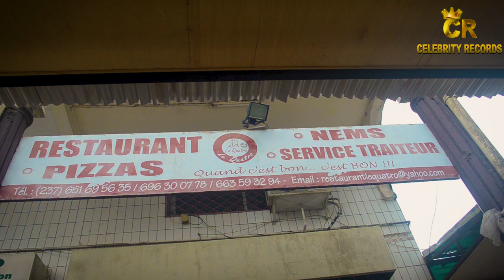Nguemgaing Rosine allias ma'ama international, déballe tout sur les secrets de son succès.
dans cette vidéo, Rosine va tout expliqué sur sa relation avec Hervé Nguetch, et ses rapports avec les autres tiktokeurs. si la vidéo vous plait, laisser un like et partager.